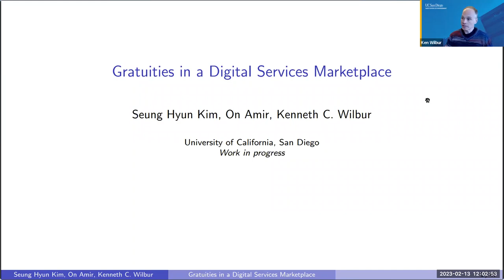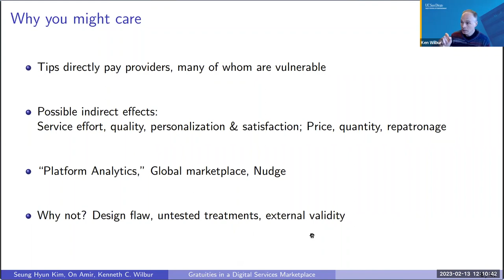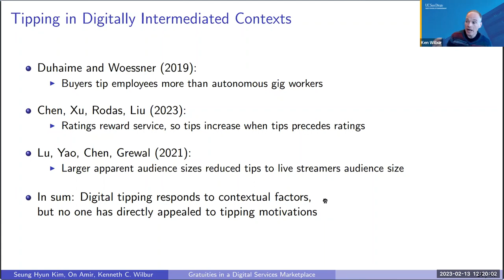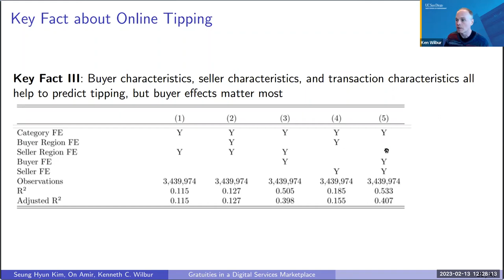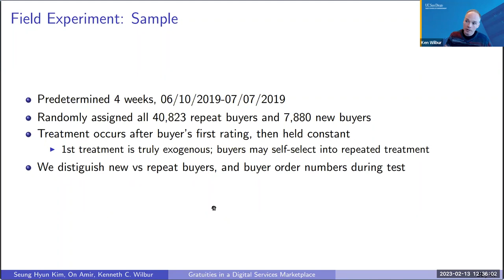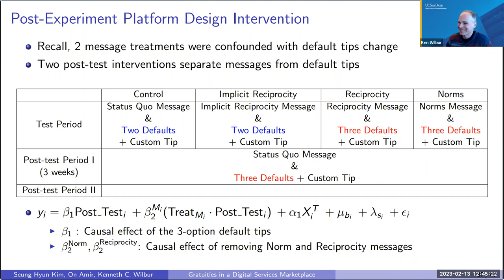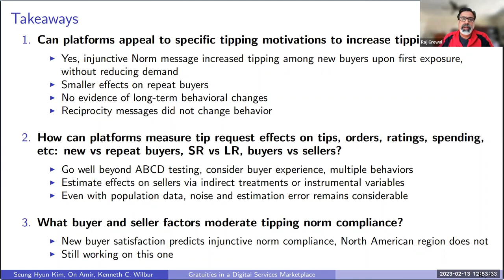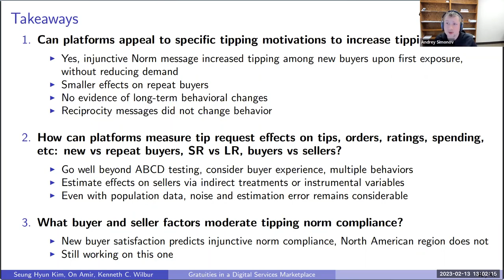VQMS: Ken Wilbur (UCSD)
Gratuities in a Digital Services Marketplace with Seung Hyun Kim and On Amir

Digital tipping behavior is opaque so norms are unclear. We first describe tipping behavior in a digital services freelance marketplace, finding that tipping depends mostly on buyer factors including geography and satisfaction. Next, we report a field experiment that tested an injunctive norm message (“Norms”) about tipping against two reciprocity-related messages and a status quo message. The Norms treatment increased
tipping by 40% for new buyers and 10% for repeat buyers, relative to the status quo message. The effect was largest upon first exposure for satisfied buyers. The two reciprocity treatments did not significantly change tipping behavior. The Norms-driven tipping increase did not significantly change buyers’ subsequent platform usage, seller pricing or seller effort. Two post-experiment platform design changes show that reverting to the status-quo message causally reduced tipping by Norms-treated buyers, and then platform-wide adoption of the Norms message corresponded with meaningfully higher tipping rates. Collectively, the results indicate the importance of digital platform design in establishing market norms, the greater impressionability of new platform users, and also the inherent uncertainty in measuring platform design effects on user populations.